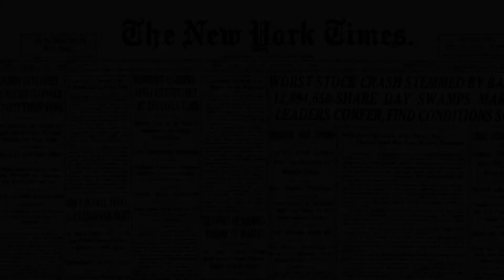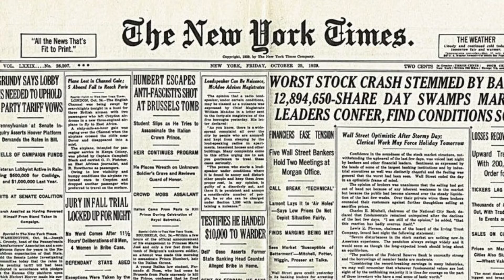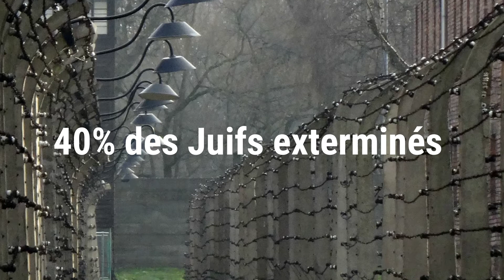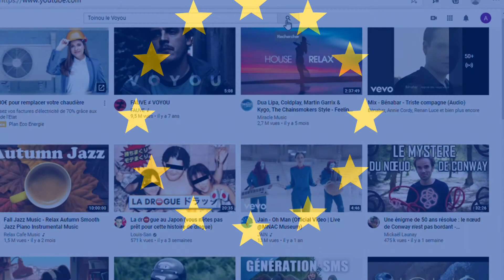Histoire de Parler #9 Simone Veil Partie 1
Pour plus d'info sur tout et rien comme dit le poète voici mon compte Insta !! lien ici 👇